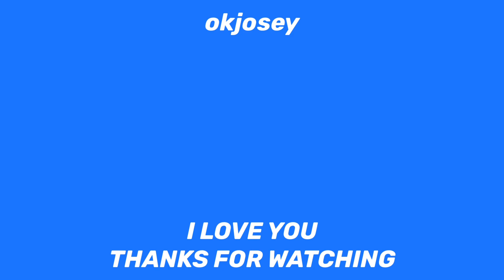How Superheroes Disappear in the Middle of a Conversation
Batman will legit be talking to you and mid convo , as soon as you look the opposite way , he’s gone…